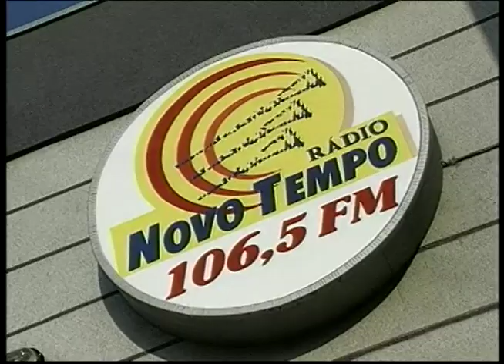Início e quase fim da TV Novo Tempo I Revista Novo Tempo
Desde seu início a TV cresceu em vários aspectos. Mas em um determinado momento ela quase teve um fim.